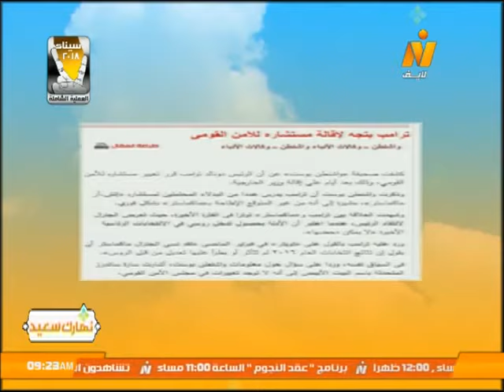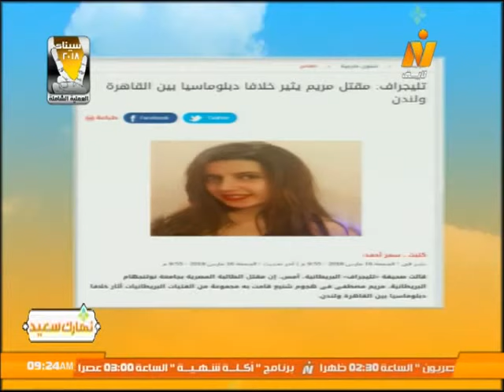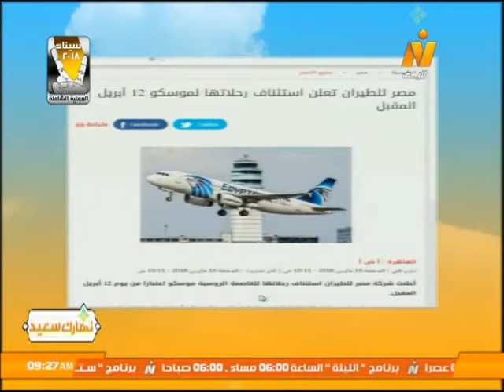قراءة في صحافة السبت 17 مارس 2018 .. برنامج نهارك سعيد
حوار مع أ/ محمد القزاز - نائب مدير تحرير جريدة الاهرام